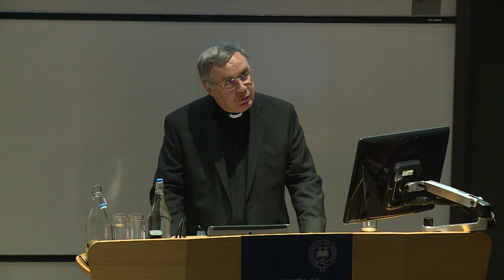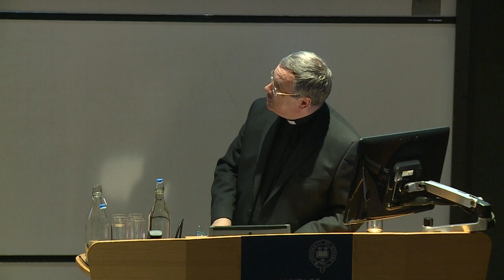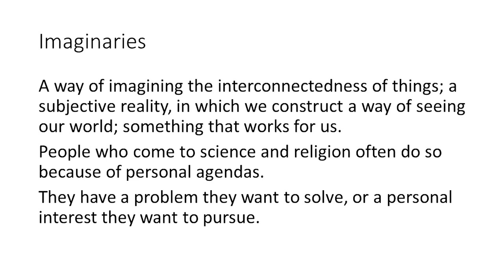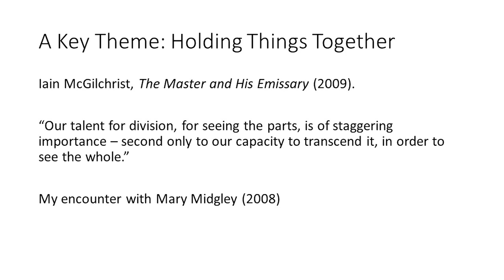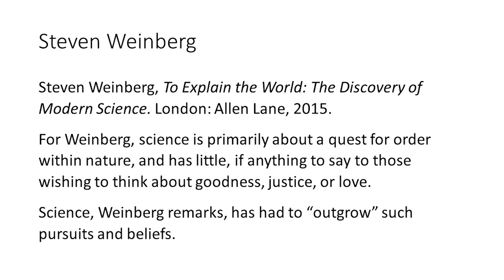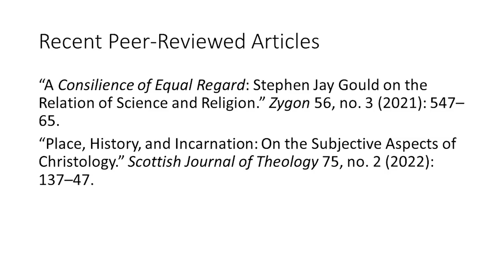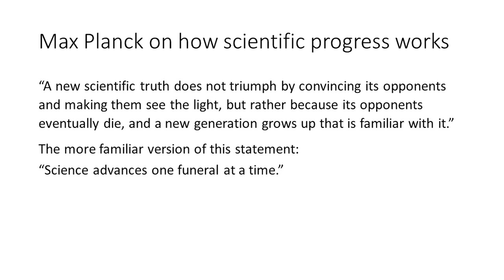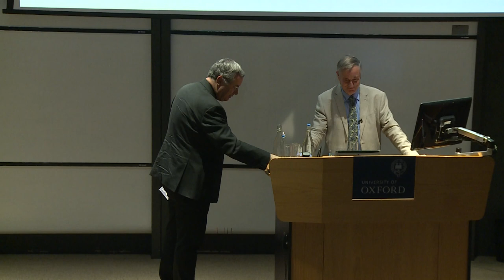"Science and Religion: A reflection on the State of the Art" - Alister McGrath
Alister McGrath, Andreos Idreos Professor of Science and Religion, Director of the Ian Ramsey Centre for Science and Religion, and a Fellow of Harris Manchester College, retired from the position of Andreas Idreos Chair following the end of Trinity Term 2022. This lecture was his final public lecture in this position, a lecture that also opened a celebratory conference. The Ian Ramsey Centre is grateful for the support of the Issachar Fund in hosting this conference.

In this talk, Professor McGrath reflects on the development of the field of science and religion, as well as his own involvement in developing it. Among the issues considered are whether science and religion is a "field" or "discipline"; the diversification of the field, and its implications for its unity; the place of natural theology in these discussions; how the future of the field can be secured; the worrying absence of women in the field, and what can be done about this. McGrath also reflects on how he became involved in the field, and what he has learned from the process. He also talks about some of the themes in his forthcoming book, Natural Philosophy: On Retrieving a Lost Disciplinary Imaginary, to be published by Oxford University Press late in 2022.

ALISTER MCGRATH is Andreas Idreos Professor of Science and Religion at Oxford University, and Director of the Ian Ramsey Centre for Science and Religion. After gaining first class honours in Chemistry at Oxford in 1975, McGrath began a DPhil in molecular biophysics under the supervision of Prof Sir George Radda in Oxford University's Department of Biochemistry, while at the same time studying for Oxford's Final Honour School of Christian theology. In 1978, he gained both his DPhil and first class honours in theology. He returned to Oxford in 1983 to teach theology, and has remained at Oxford ever since, apart from a 6-year period as professor of theology at King's College London.